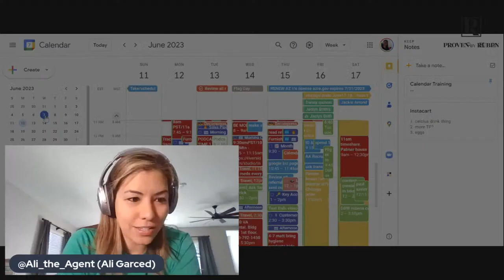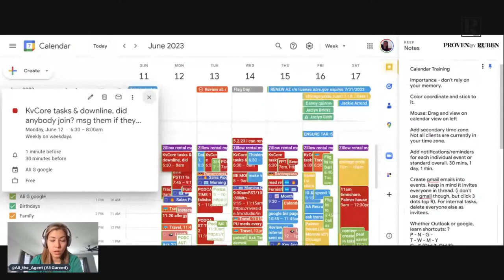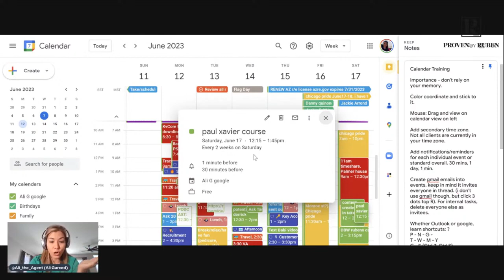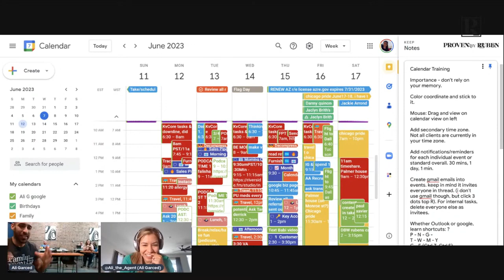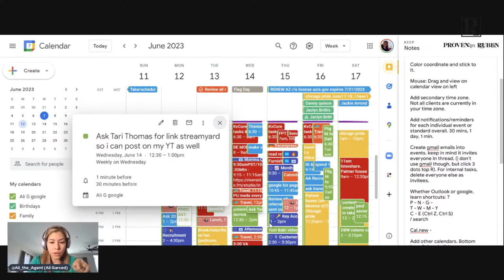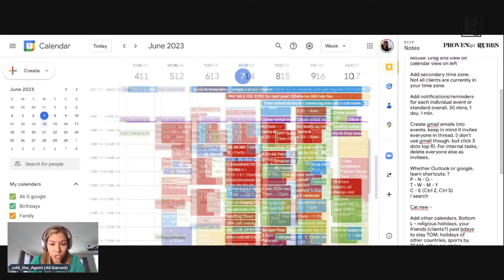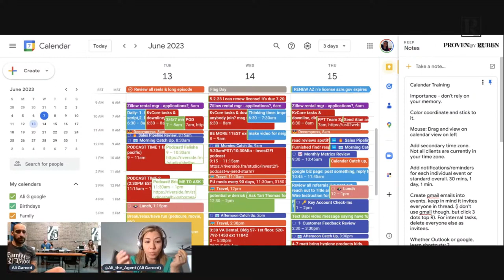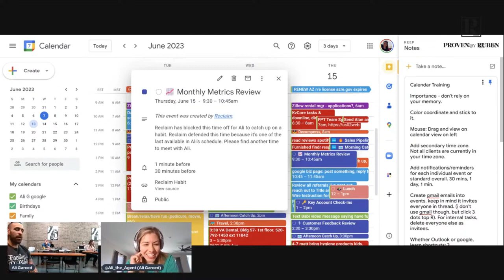Advanced Google Calendar Tutorial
Stick around until the end where I talk about incorporating AI into Google Calendar for even more structure in your day.

Timestamps

0:00 - Intro
1:30 - Who is Ali Garced
3:40 - Questions
6:02 - Start
8:19 - Importance of Calendar #1
10:45 - Question 1
11:20 - Answer
14:10 - Questions 2
15:08 - Answer
18:18 - Questions 3
18:40 - Answer

My Setup:

Lights (2 at 45 degree angles) $200 but really high quality

Ring light

LED lights behind my bookshelf (they were only $25)

What holds my phone as I record this (it’s bendable so that’s pretty cool)

Wireless Bluetooth mics as I interview vendor partners

Seat cushion bc I sit too long lol

Dell XPS computer tower

Dell Ultrawide monitor

🧠 Superhuman helps me TREMENDOUSLY with email. You'll save HOURS every day. Try it here, I promise you won't regret it: 🧠

📲Interested in joining our REALTOR® community of baddA$$es? Let’s chat

Interested in Shredding your mortgages in MONTHS verses DECADES? That's what I'm doing now.
Get a discount here:

- the Shred Method & financial coaching (for your team/business)
- the Shred Method & financial coaching (individual)